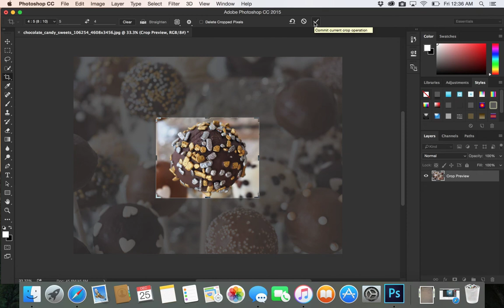13-PhotoShop CC| crop tool قطع الصور